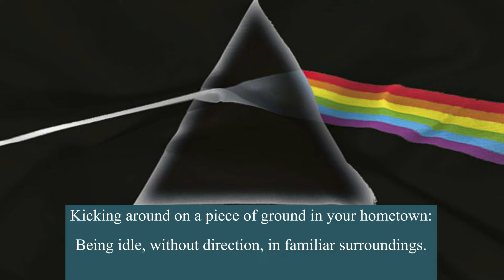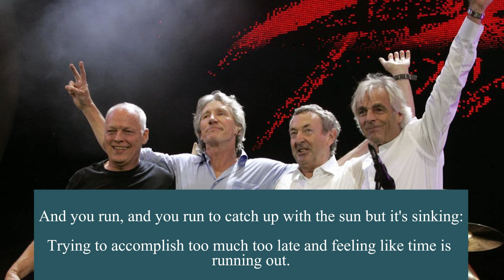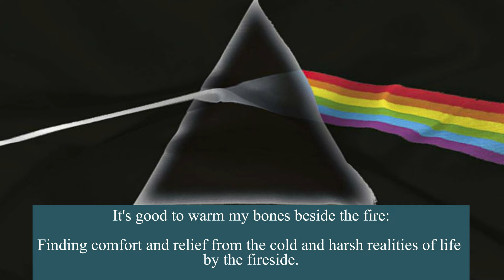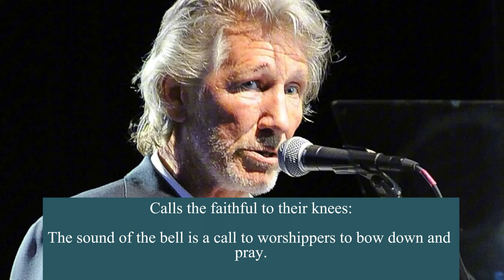TIME -Pink Floyd – The Dark Side Of The Moon - Line by Line Meaning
"Time" by Pink Floyd, from their 1973 album *The Dark Side of the Moon*, explores the relentless passage of time and the realization of life's fleeting nature. The song features a distinctive blend of ticking clocks, dynamic guitar solos by David Gilmour, and thought-provoking lyrics by Roger Waters. Its powerful arrangement and existential themes resonate deeply, making it a standout track that continues to captivate listeners.